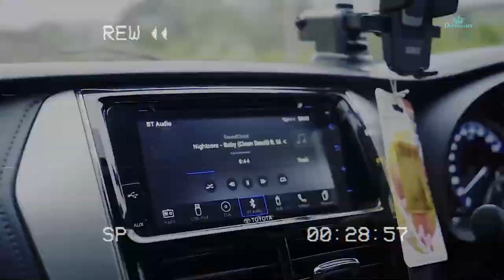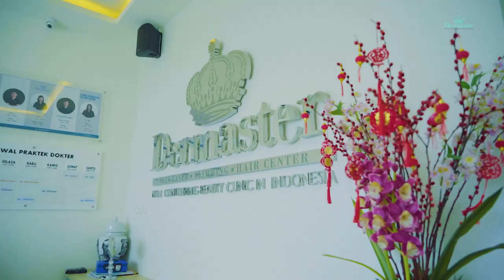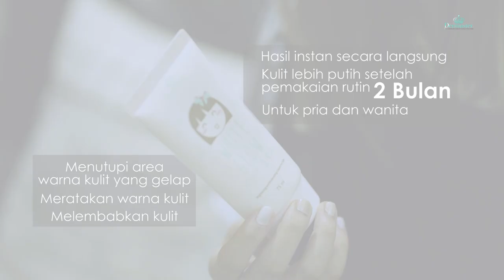A Day With Sarah Viloid (Sehari dengan SARAH VILOID)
Seorang influencer cantik yaitu Sarah Viloid membagikan kegiatannya yang di lakukan setiap harinya. Tidak hanya bermain game, Sarah juga menjaga kulitnya agar tetap GLOWING dan SEHAT
Ingin tau keseharian Sarah dalam 24 jam? Yuk ikuti kegiatan Sarah Viloid !

ALAMAT & NOMOR TELEPON DERMASTER KLINIK INDONESIA🥰
JAKARTA
- Dermaster Pondok Indah
Pinang Emas 1 UT Kav 37, Pondok Indah, Jakarta Selatan

- Dermaster Kemang
Piccadilly
Jl. Kemang Raya Selatan No.99, Jakarta Selatan

- Dermaster Mangga Besar
Jln.Karang Anyar Raya No. 92 E , Jakarta Pusat.

- Dermaster Kelapa Gading (MOI)
Ruko Mall Of Indonesia Blok A No.9
Jl. Boulevard Barat Raya, Jakarta Utara

- Dermaster ITC Permata HIjau
Ruko ITC Permata Hijau Blok Diamond No.6, Jakarta Selatan.

- Dermaster Puri
Ruko Puri Kencana Blok M8 no 3E

- Dermaster Pantai Indah Kapuk (PIK)
Jln Elang laut boulevard, blok D no 42

- Dermaster Crystal Menteng
Jln. Kendal No. 23
Menteng, Jakarta Pusat
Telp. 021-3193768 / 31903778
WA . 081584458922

- Dermaster Daan Mogot
Jln. Daan Mogot Ruko Green Mansion
Block C No.6  Rt 9/Rw 3 Kedaung Kali Angke
Cengkareng
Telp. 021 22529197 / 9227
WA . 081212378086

LUAR KOTA
- Dermaster Makassar
Ruko Jalan Boulevard Komplek Jasper II No.38, Panakkukang, Makassar

- Dermaster Manado
JL. Martadinatha no.65 B, Paal Dua, Manado

- Dermaster Jayapura
Jln. Kelapa dua Entrop ardipura, Jayapura Selatan.

- Dermaster Surabaya
Ruko Surya Permata Inti (Tahap 1) blok A-3, Jl. HR. Muhammad

- Dermaster Banjarmasin
Jln. Jendral Ahmad Yani Km 3,5

- Dermaster Bali
Jln. Nakula link no. 7A
Kel. Seminyak, kecamatan Kuta Badung, Bali
Telp. 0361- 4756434/ 26082 / 56495

- Dermaster Balikpapan
Ruko Balikpapan Baru D2 No. 23, Kel: Damai, Kec: Balikpapan Selatan, Balikpapan, Kalimantan Timur.

- Dermaster Surabaya Timur
Coming Soon

Silahkan hubungi cabang terdekat ya untuk appointment dan info lebih jelasnya mengenai harga dan perawatan. Konsultasi dokter free😍